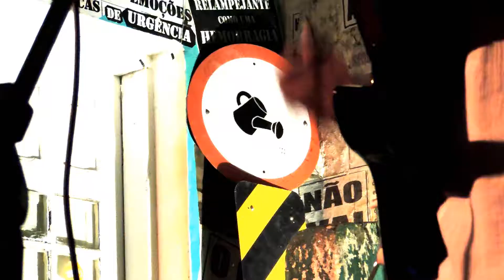Third Stone From The Sun / Jingo (Ao Vivo) Anguzada Duo em SP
Third Stone From The Sun / Jingo, uma homenagem aos mestres Jimi Hendrix e Carlos Santana!

O encontro de raízes e antenas produziu frutos. O Anguzada Duo, formado pelo carioca Pedro Logän e pelo mineiro Caldeira dos Santos, traz seu terceiro lançamento - Third Stone From The Sun / Jingo - finalizando a série de singles que culminarão no lançamento do EP.

Música nômade e miscigenada. Gravado ao vivo em São Paulo em setembro de 2018 numa parceria da Alabê Produções Criativas com a Dachuva Produtora e a Casadalapa, o Anguzada Duo colocou no caldeirão a viola mineira, guitarras de rock e jazz, percussão, palma de coco, tudo misturado numa grande sambada.
Caldeira dos Santos é multi-instrumentista. Trabalhou na criação de trilhas sonoras para peças de teatro em diversas cidades do Vale do Mucuri e Jequitinhonha. Em 2015 se apresentou-se em casas da show e pubs na Bélgica e Holanda, pesquisando elementos de jazz.
Pedro Logän é cantor, compositor, poeta e percussionista e tem 3 álbuns lançados, ‘Alabê’ , ‘O Coco É Bom’ e ‘Ao Vivo’. Este último alcançou maior visibilidade com a canção ‘Sinal Verde’ que entrou em importantes playlists no Spotify. Já assinou direção musical e canções originais para o teatro. Seu álbum ‘O Coco é Bom’ em parceria com Mestre Ulisses (PE) foi indicado ao 8º Prêmio da Música de Pernambuco 2017.

Third Stone From The Sun / Jingo (Jimi Hendrix/ Carlos Santana/ Babatunde Olatunji/ Alberto Gianquinto/ Herman Heinsbroek/ Victor MacDonald/ Nan Schuring/ Aaron Copland/ Kuni Takeuchi/

Releitura: Caldeira dos Santos
Guitarra: Caldeira dos Santos
Percussão: Pedro Logän
Captação e Mix: Rafo Coelho /DaChuva Produções
Produção: Alabê Produções Criativas Ltda.
Filmagem: @restodopoema e @maykonoclick
Edição: Alabê Produções Criativas.

Agradecimentos:
à galera da casadalapa, em especial ao Julio Dojcsar, que abriu a casa para nos receber!
à Gustavo Ministério, Vanessa Araújo e Luiz Felipe pela força na produção!

USA: Chriss Rimpel - 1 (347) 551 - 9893